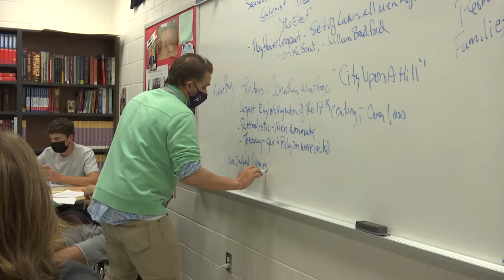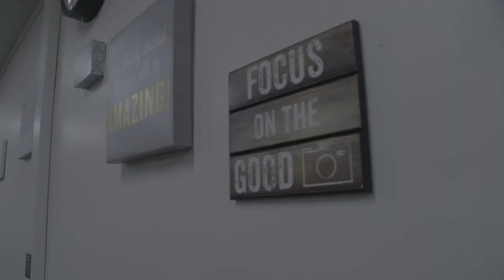Video Board Brief - Featuring Adele Jackson, Vice Chairwoman, Brentsville District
In this School Board Brief, Prince William County School Board Vice Chairwoman and Brentsville District representative, Adele Jackson, discusses her goals for the school year. A variety of infrastructure improvements at several Brentsville district schools are also highlighted.

The improvements to Unity Reed High School, Brentsville District High School, and Gainesville Middle School "continue our commitment to maintaining school facilities that support the health and success of all of our students," says Jackson.